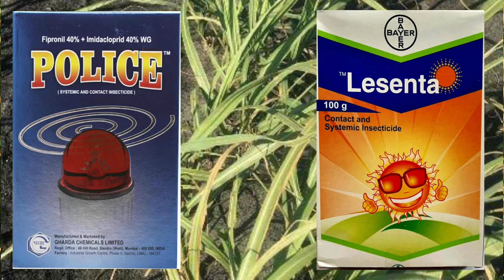गन्ने में थ्रिप्स का अंत तुरंत | Thrips control in sugarcane